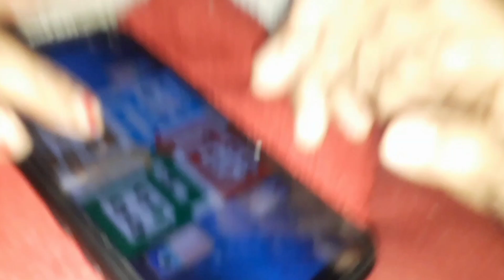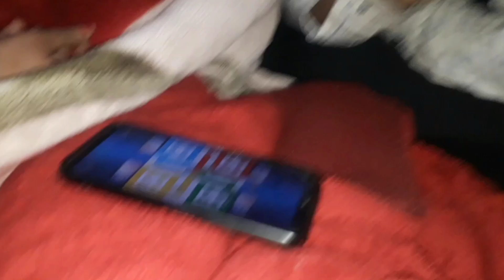Bhoot dekh liya 😲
I hope u are enjoy this vlog 😄
and guys like this video and guys share this vlog 😄

all guys love you ❤️